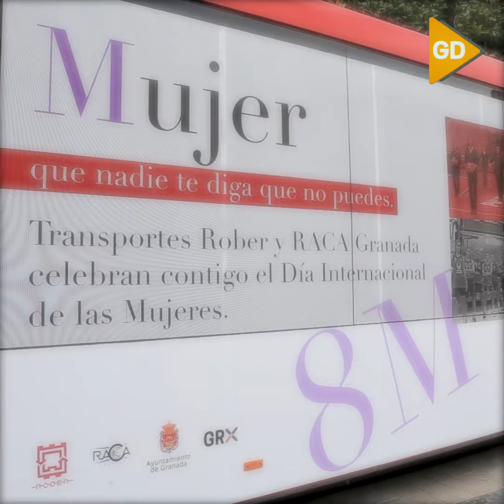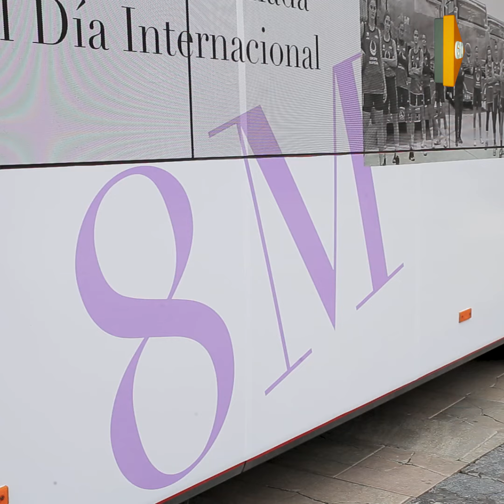El Ayuntamiento, Rober y Raca Granada se unen para celebrar el Día Internacional de la Mujer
Bajo el lema “Mujer, que nadie te diga que no puedes”, el Ayuntamiento de Granada ha realizado una campaña junto a la empresa de autobuses Rober y el Club Deportivo RACA Granada para celebrar el Día Internacional de la Mujer. La campaña consta de un spot de televisión, inserciones en prensa y líneas de bus viniladas que muestran a las deportistas conduciendo un autobús y a las revisoras de las líneas urbanas practicando ejercicios de baloncesto.